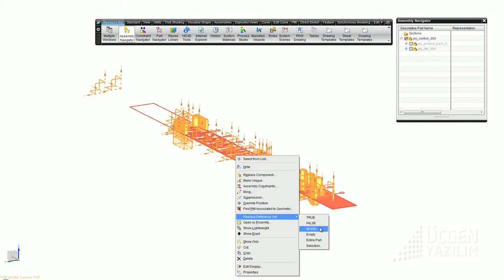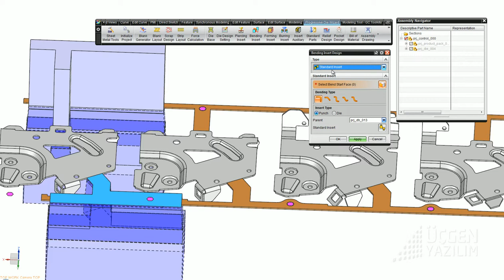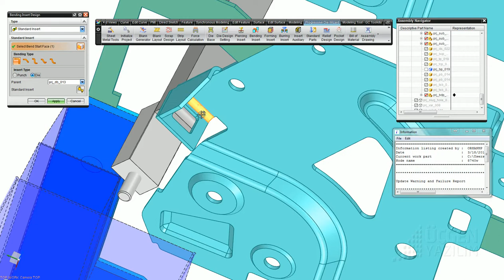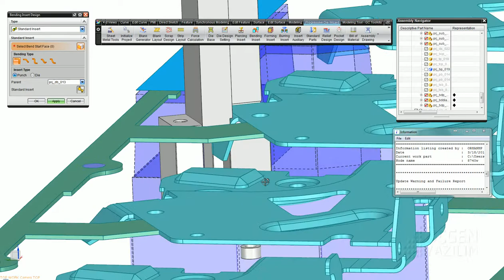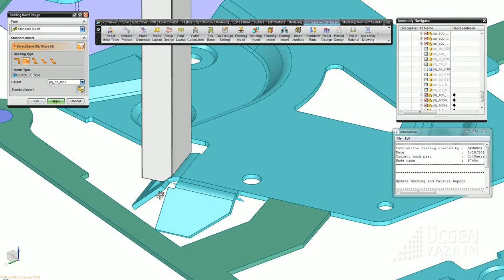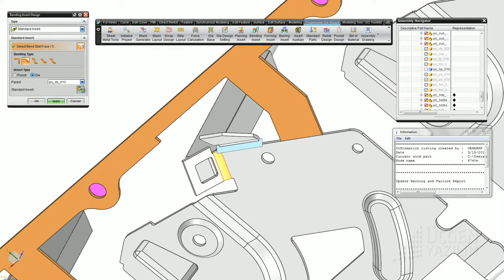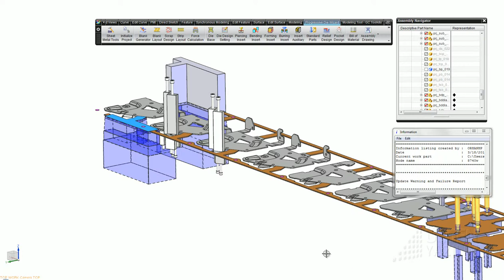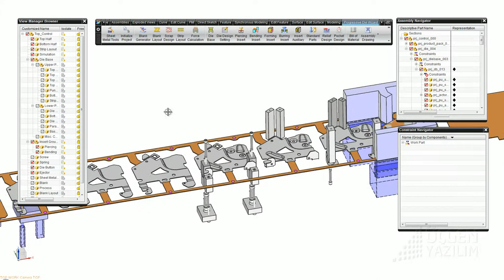14 bukumlerı olusturma.avi